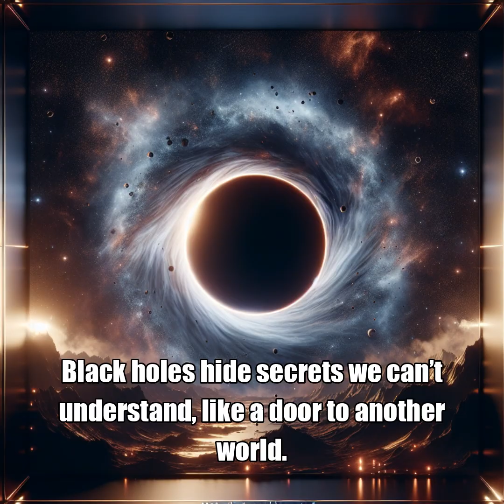Are We Alone in This Vast Cosmic Ocean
What if we’re not the only ones drifting through space? As I gaze at the stars, I can't help but wonder what life might exist on distant planets. Picture swirling gases and endless oceans, home to creatures that challenge our wildest imaginations. Perhaps they are watching us right now, hidden among the shadows of black holes.

These cosmic giants hide secrets we can't comprehend. They twist time and reality, leading us to question our existence. Could it be that we’re all players in a grand cosmic game? Every blink could be a new choice, a different path.

In the silence of space, possibilities echo. What if one day we reach out and connect with something extraordinary? The thought sends chills down my spine. Join me as we explore this great unknown and seek answers among the stars.